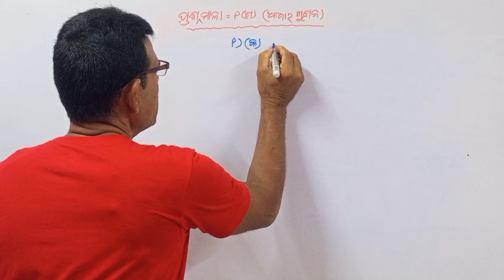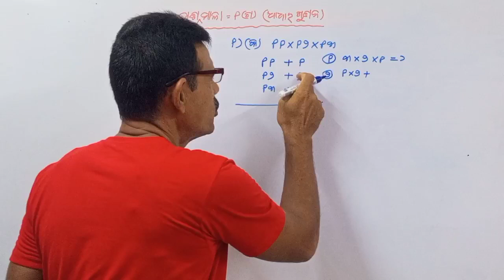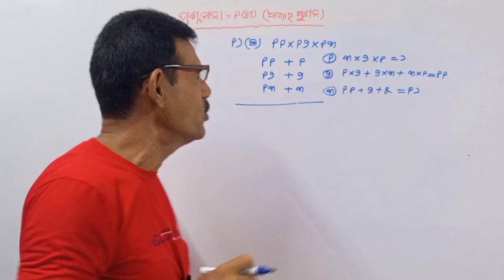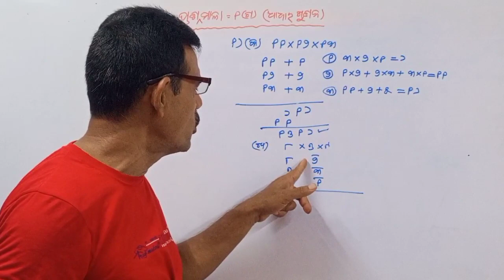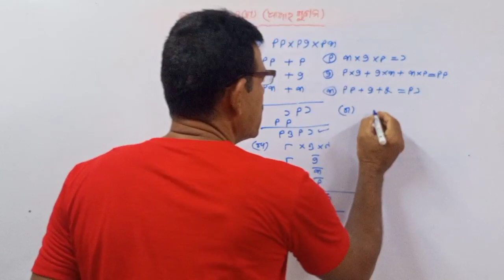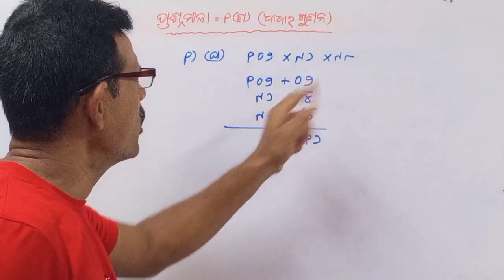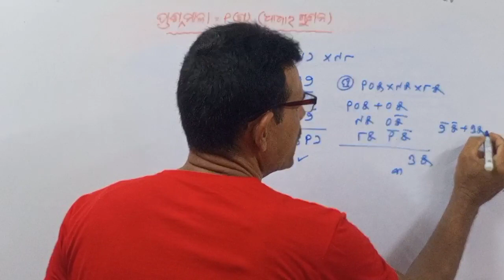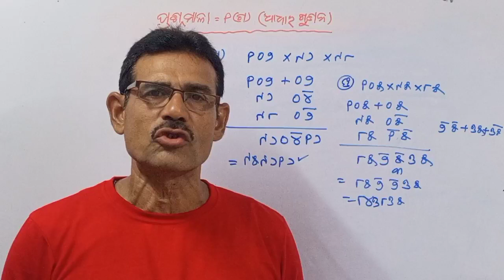adhar gunan//exercise chapter 1(c)ssvm class 5 in odia//educationalbijayaguruji.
adhar gunan//exercise chapter 1(c)ssvm class5 on odia//educationalbijayaguruji.